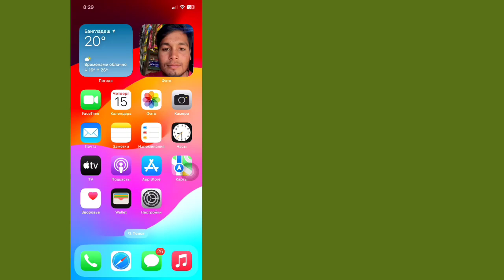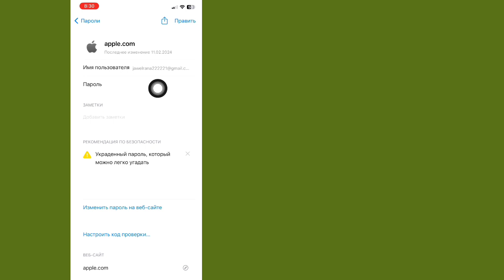Как увидеть свой пароль Apple ID на iPhone | Посмотрите пароль Apple ID, если вы его забыли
Здесь я собираюсь показать вам, как увидеть свой пароль Apple ID, если вы его забудете? (2024). Посмотрите это видео и узнайте, как узнать пароль Apple ID, если вы его забудете.